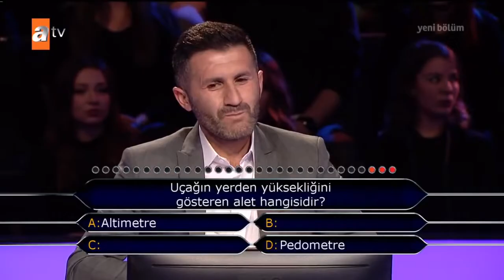Kim Milyoner Olmak İster'de Milyonları Güldüren Koşan Adam Akın Yeniceli - FULL BÖLÜM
Maraton Koşucusu çok sayıda madalyaya sahip Akın Yeniceli Kim Milyoner Olmak İster yarışma programına katıldı. Anlattıklarıyla milyonları güldürdü.

Merhaba. Ben Onur Şahin. Hungarolog'um. Türk-Macar ilişkilerine ufak da olsa bir katkı vermek amacıyla bu kanalı kurdum. Türkçe ve Macarca videolar paylaşıyorum. Aynı zamanda komik ve eğlenceli gördüğüm videoları da kanalımda paylaşıyorum. Görüşmek üzere.